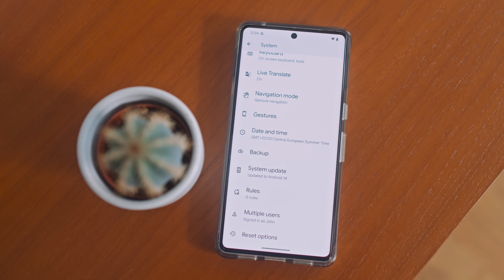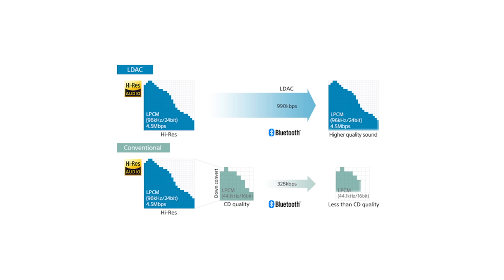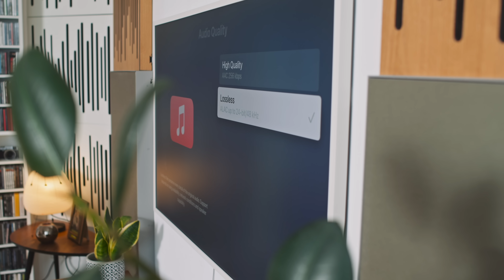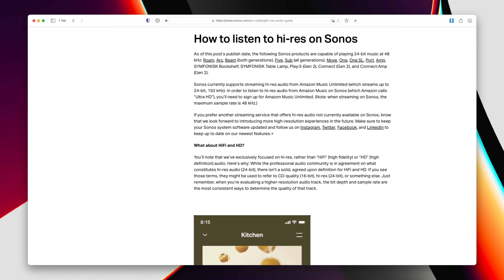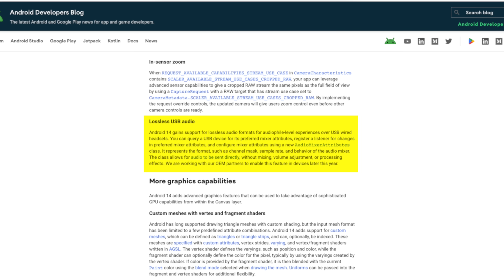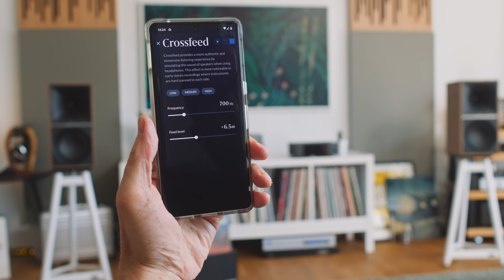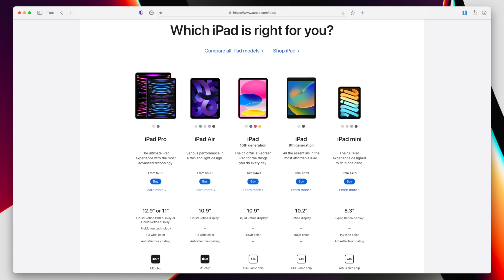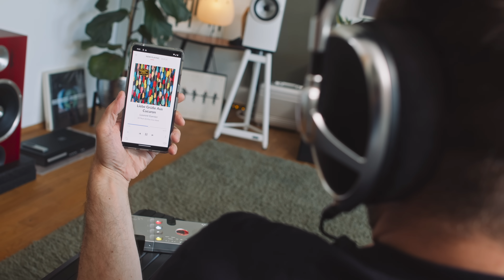Bluetooth STILL can't do HI-RES AUDIO (and iPads aren't free)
🎥  Camera: John Darko
🎬  Editor: John Darko
🌈  Colour: Olaf von Voss
🕺🏻  Motion GFX: John Darko
💰  Ad segment: Jana Dagdagan

0:00 Intro
2:43 Hi-res Bluetooth?
4:09 Hi-res on Apple TV?
5:38 What about Sonos?
7:09 Android 14
9:35 LTS
11:40 iPads aren't free
13:12 Night & day?

My $702 iPad streaming setup for Apple Music:

iPad 10th Generation w/ USB_C (US$404) ⬅️ discounted

Moswag USB-C splitter (US$10)

iFi Zen DAC 2 (US$199)

iFi 4.4mm to XLR Balanced cable (US$99)

Third-party Android streamers...

Other stuff...

Mathmos Lava lamps

1) Polite comments that advance the conversation are most welcome
2) No URLs, racist/sexist remarks or conspiracy theories
3) All comments here are moderated by a third party